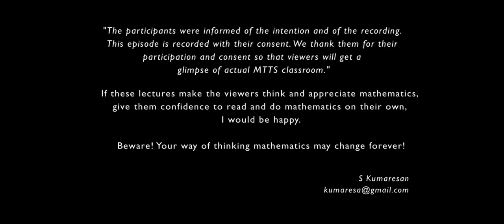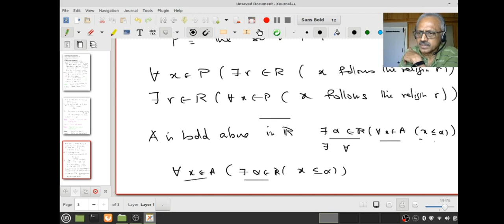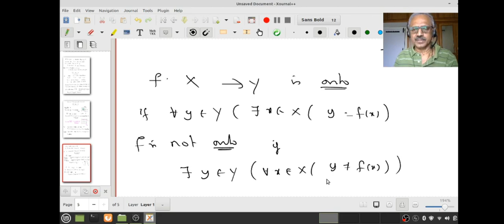A Crash Foundation Course in Mathematics - 1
This is the first in a series of 4 lectures. The material covered in these four lectures is the minimum background expected of a student who wants to pursue higher mathematics. Since the concepts such as Sets, functions are introduced in schools, the college and university teachers do not pay attention to these topics. These lectures will help the students to master  the concepts. It also trains them to learn to solve problem and learn the art of writing short proofs in abstract mathematics. I strongly recommend that the viewers refer to  " A Foundation Course in Mathematics" by Ajit Kumar, Bhaba Sarma and Kumaresan for more details and illuminating examples.

In this video we talk of negation of statements that involve the quantifiers and are `combined' using "AND' and "OR".